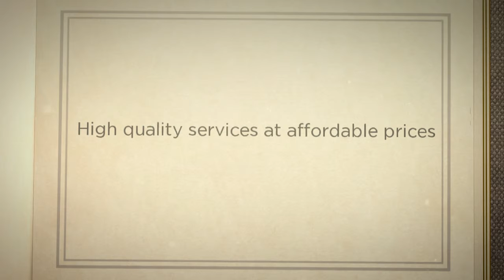I Clean Inc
Specializing in Pet Odor Treatment, Carpet Cleaning Service, Window Cleaning Service, Tile Cleaners, Maid Service and more!